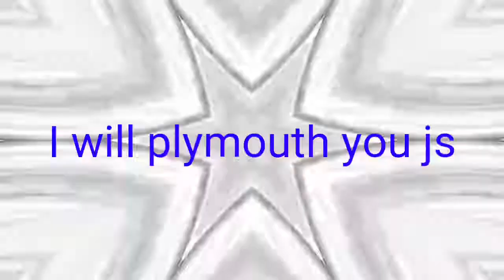ADSYTP N16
LBTennis / LegoBlasterTennis
Round 16